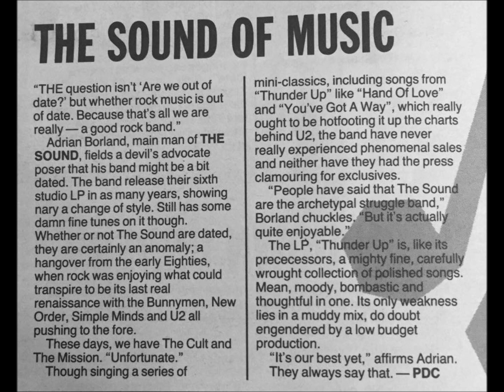The Sound-Winning (Live 5-23-1987)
The Sound
Live Paard Van Troje Den Haag, Netherlands

Acceleration Group
Shot Up And Shut Down
Wildest Dreams
Hand Of Love
Iron Years
Total Recall
Hothouse
You've Got A Way
Kinetic
Golden Soldiers
Winning
Resistance
The Fire

The Adrian Borland doc was boring, just watch the Joy Division or Iggy Pop one instead